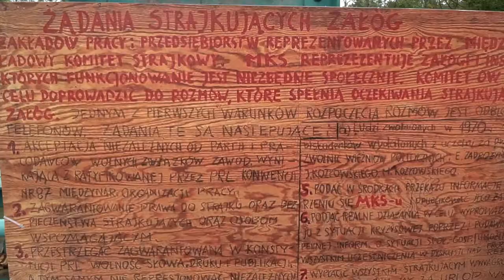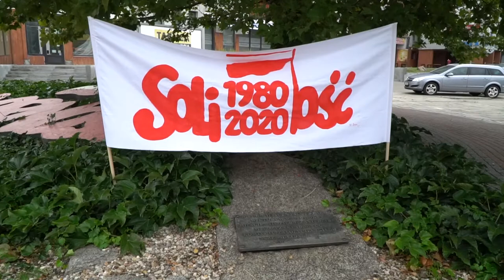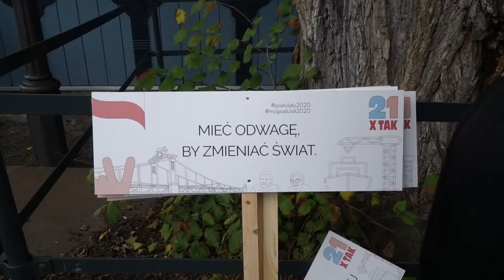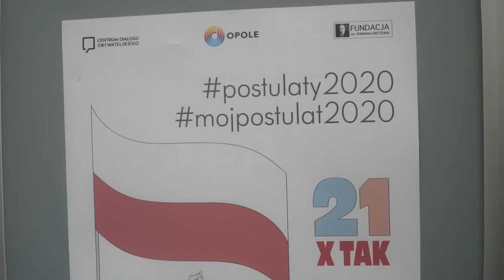Porozumienia Sierpniowe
Mija 40 lat od Porozumień Sierpniowych. Urząd Miasta oraz Fundacja im. Romana Kirsteina zapraszają do wspólnego świętowania tej ważnej rocznicy.Gościem honorowym wydarzeń w stolicy regionu był Zbigniew Bujak.